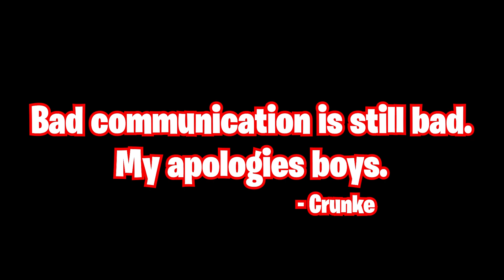A Communicate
Bad communication is still bad - even if you get a win.
Featuring Crunke.